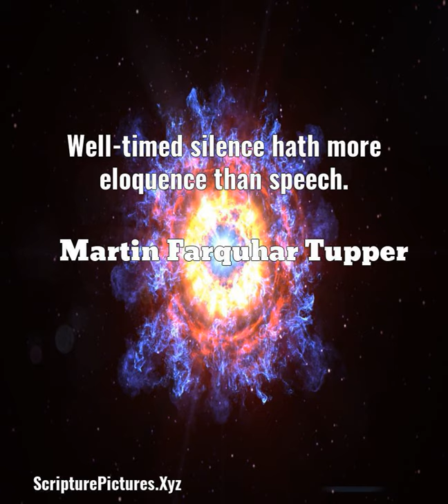Martin Farquhar Tupper: Well-timed silence hath more eloquence than speech....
Well-timed silence hath more eloquence than speech.  A quote from, Martin Farquhar Tupper